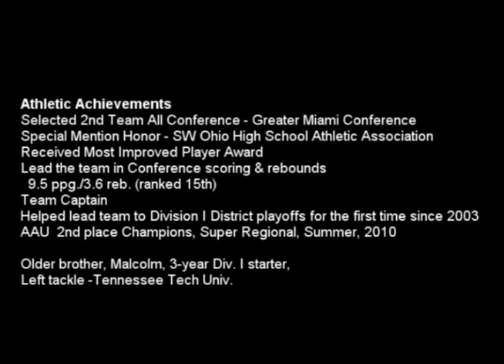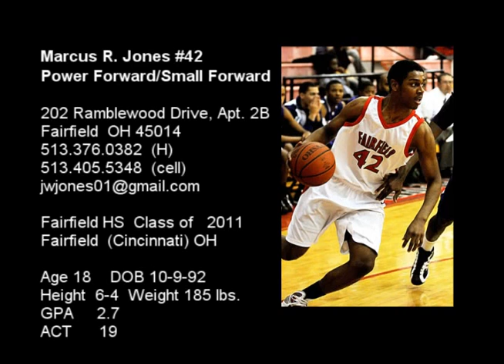Marcus R Jones #42 Power/Small Forward Basketball Highlight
Selected 2nd Team All Conference - Greater Miami Conference
Special Mention Honor - SW Ohio High School Athletic Association
Received Most Improved Player Award
Lead the team in Conference scoring & rebounds
  9.5 ppg./3.6 reb. (ranked 15th)
Team Captain
Helped lead team to Division I District playoffs for the first time since 2003
AAU  2nd place Champions, Super Regional, Summer, 2010

Older brother, Malcolm, 3-year Div. I starter,
Left tackle -Tennessee Tech Univ.